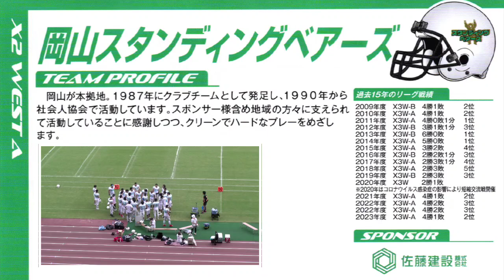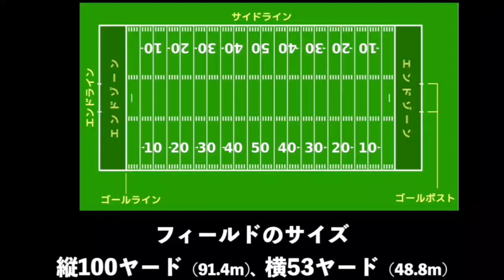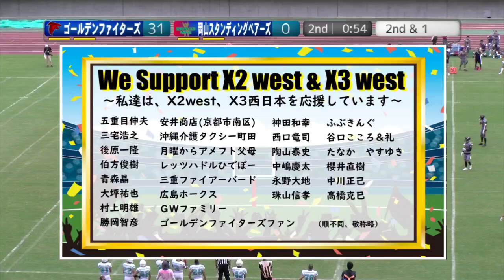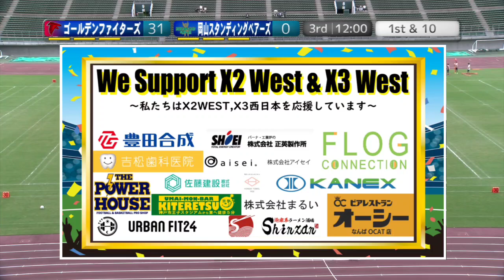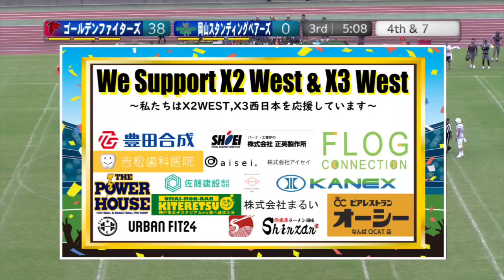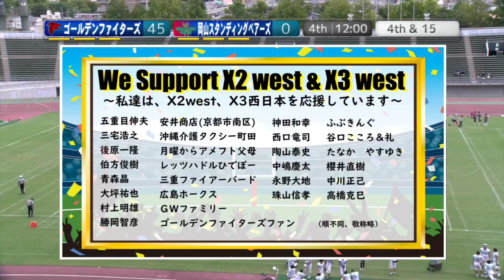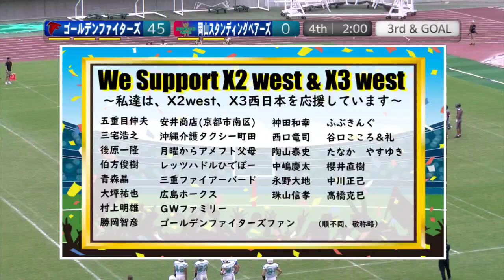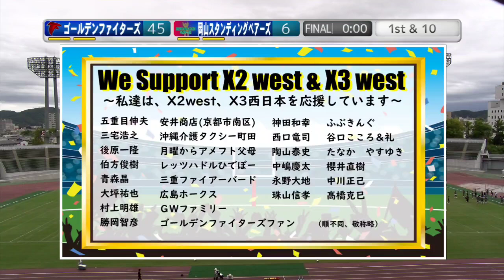[Archive_Full]20240922 ゴールデンファイターズ×岡山スタンディングベアーズ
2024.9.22(Sun) X2リーグwest at シティライトスタジアム
ゴールデンファイターズ×岡山スタンディングベアーズ
【Archive_Full】

2024シーズン。今季もNFA日本社会人アメリカンフットボール協会承認の下、